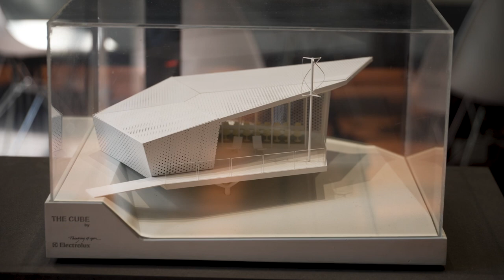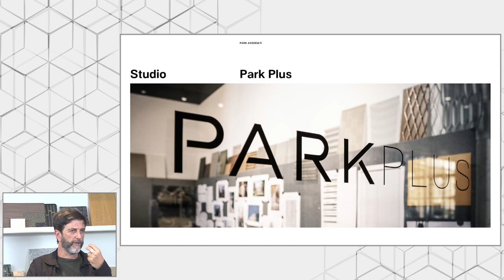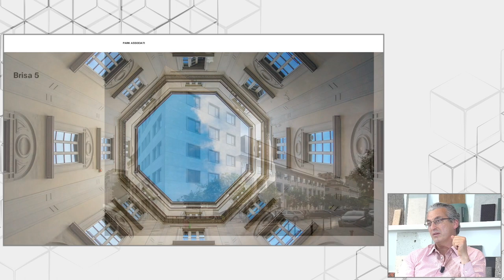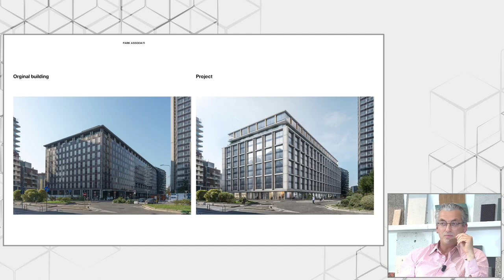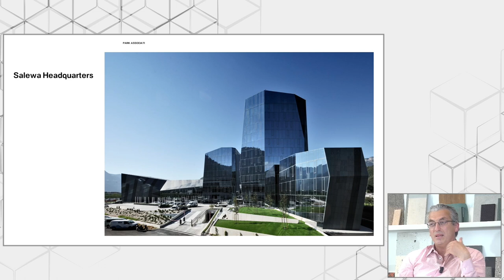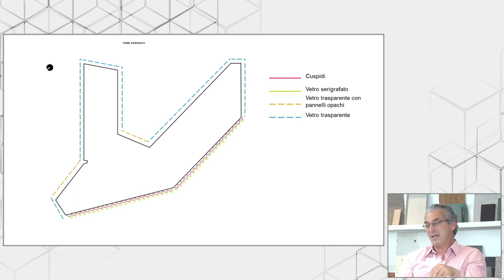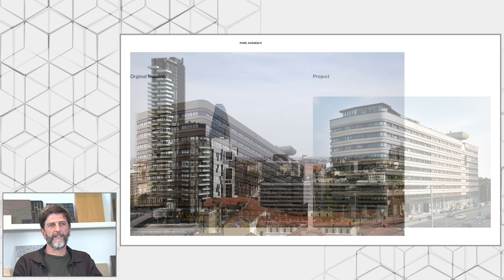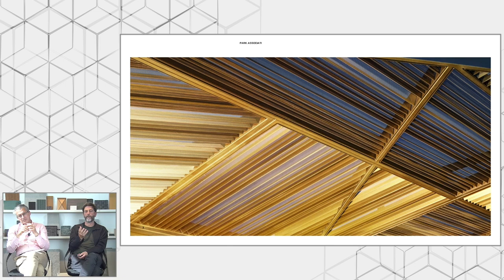Designed by Daylight: A Daylight Talk by Michele Rossi and Filippo Pagliani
This Daylight Talk from Daylight & Architecture features a lecture by two architects, Michele Rossi and Filippo Pagliani, partners at the Milan-based firm Park Associati. This free, virtual event took place on Thursday, May 27, 2021, and was presented by Marco Imperadori, professor at the Politecnico di Milano. During their fascinating talk, the architects discussed how daylight helps to shape our buildings and define the quality of our spaces. “From office buildings for big corporations to student housing projects,” Rossi and Pagliani explain, “daylight is always a key element of architectural work.” Additionally, the talk highlighted some of the latest projects by the speakers’ firm and how they see daylight as a founding element in their design process.

About Architects Michele Rossi & Filippo Pagliani:

Michele is a partner and co-founder of the Milan-based firm Park Associati. He studied architecture at Politecnico di Milano and, since 1999, has been teaching architecture; first at St. Martin School of Art in London, and later at Politecnico di Milano, where he is a member of the Board of Advisors. Michele regularly lectures on issues related to architecture, often focusing on urban regeneration strategies and projects.

Filippo is a partner and co-founder of Park Associati and a graduate of Politecnico di Milano. In his work, Filippo focuses on the processes and quality of projects in close contact with work teams, in a constructive and fruitful dialogue. In addition to his work as an architect, Filippo also teaches at Politecnico di Milano, in the School of Construction Engineering / Architecture. Since 2013, he has been a visiting professor in the Architectural Design course there. Filippo is regularly engaged as a lecturer on issues related to architecture and urban design.

Daylight and Architecture is a global knowledge-sharing initiative that explores the limitless potential of daylight.
Explore Daylight Talks, editorials, International VELUX Award for students of architecture and more